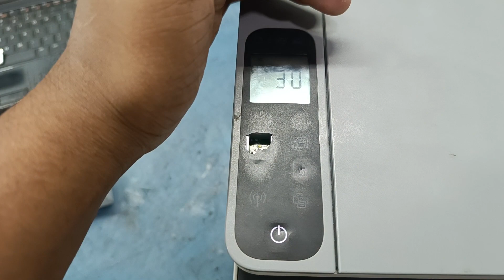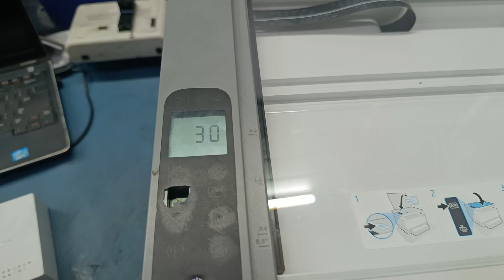hp neverstop Laser MFP 1200nw not initialize solution